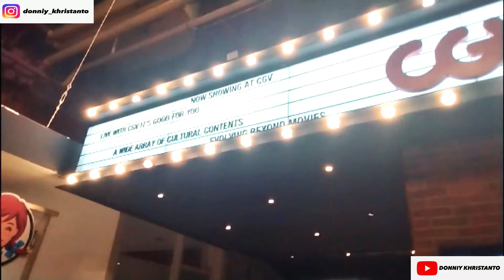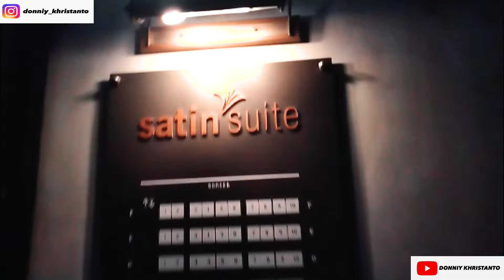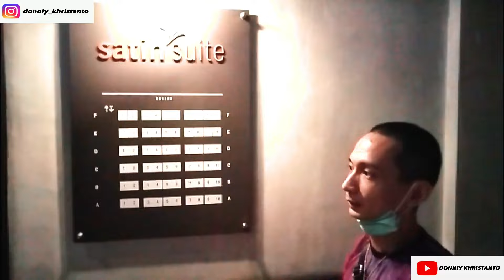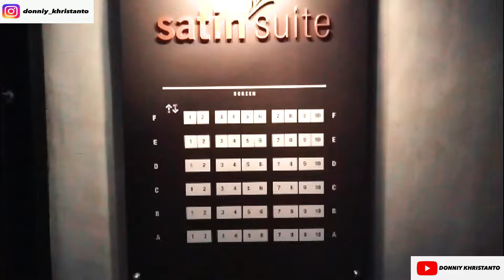BISA TIDUR LOH!! CGV SATIN SUITE KELAS DIANTARA VELVET & SATIN ~ RANJANG QUEEN SIZE UNTUK 2 ORANG.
REVIEW CGV SATIN SUITE. REVIEW CGV CINEMA (Satin Suite). Jenis-Jenis Studio di Bioskop CGV yang Harus Kamu Ketahui! Nonton Bioskop Sambil Tiduran @CGV Transmart Cempaka Putih | Satin Suite S Velvet. NONTON SATIN SUITE CGV CINEMA | NONTON BIOSKOP BISA SAMBIL REBAHAN VELVET CLASS MURAH.

CGV Cinemas Transmart Cempaka Putih
Bioskop di Jakarta Pusat
Berlokasi di: Transmart Carrefour Cempaka Putih
Alamat: Jalan Ahmad Yani No.83 RT.5, RT.10/RW.7, Cemp. Putih Tim., Kec. Cemp. Putih, Kota Jakarta Pusat, Daerah Khusus Ibukota Jakarta 10510

CGV Theatre Grand Batam Shopping Centre
Bioskop di Batam, Kepulauan Riau
Berlokasi di: Grand Batam Mall
Alamat: Grand Batam Mall #03-A3, Jl. Pembangunan, Batu Selicin, Lubuk Baja, Batam City, Riau Islands 29444
Provinsi: Kepulauan Riau